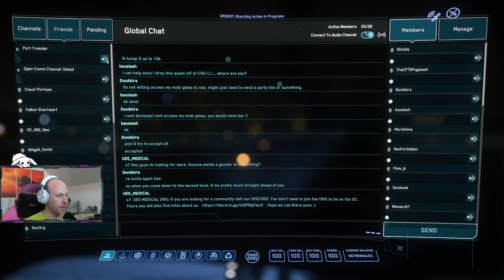So so too much information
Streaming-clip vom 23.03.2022